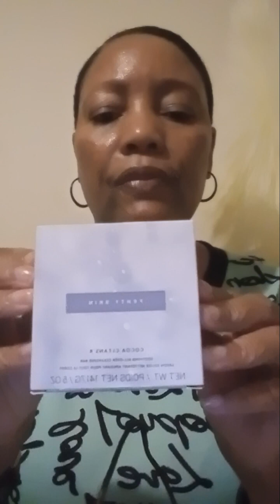SEPHORA VIB AFTER SALE HAUL PART 1 + VICTORIA SECRET + ULTRA & MORE 🛍️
SEPHORA VIB Sale lots of Great Purchases sephora @Sephora